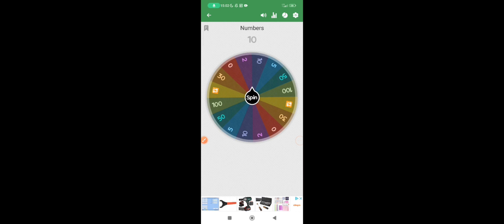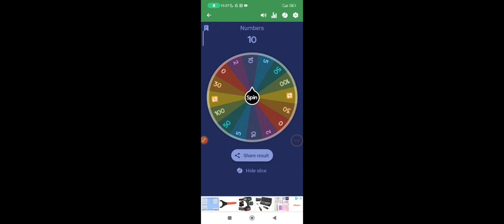koło fortuny decyduje ile razy mogę skoczyć (6)